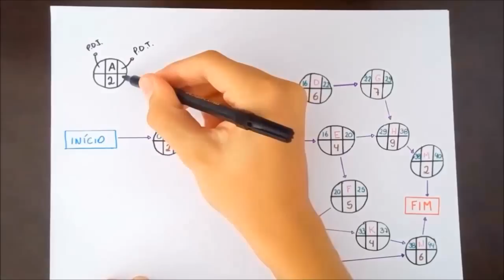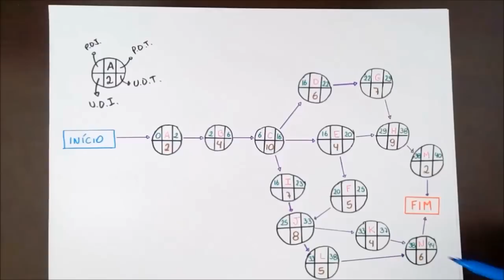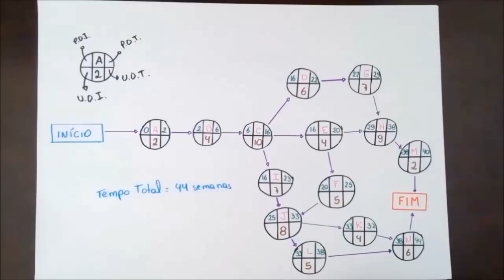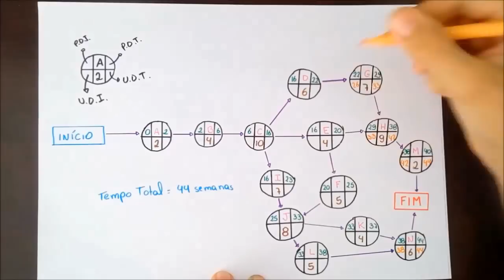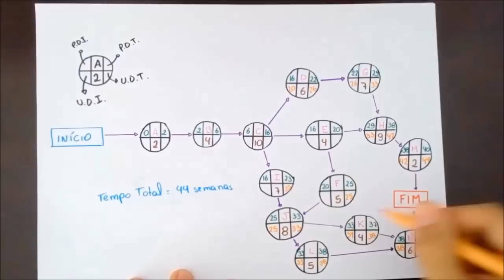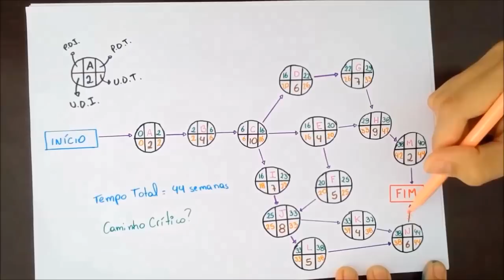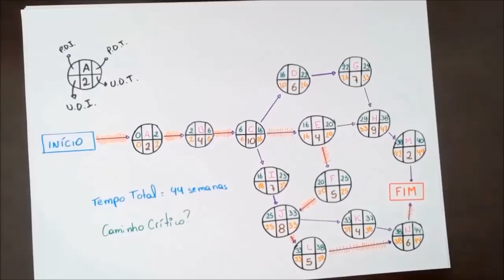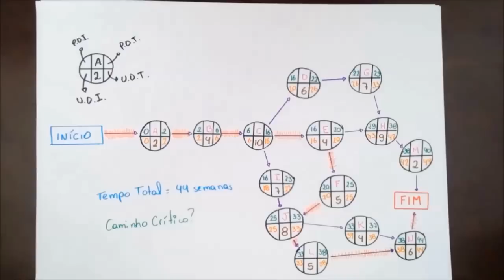PERT/CPM Descomplicado - Gerência de Projetos (Caminho Crítico) - 2 de 2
Segunda vídeo-aula de Planejamento e Gestão de Projetos.

Se você está buscando compreender melhor o Gerenciamento de Projetos e deseja descomplicar a complexidade do PERT/CPM, você veio ao lugar certo! Neste vídeo, a segunda parte de uma série de duas, vamos explorar o PERT/CPM de forma simplificada, tornando-o acessível a todos, desde estudantes de Engenharia Civil e Arquitetura até profissionais com interesse em Gestão de Projetos e MBA.

Jonatas Rosa, autor do "Guia do Engenheiro," será o seu guia nesta jornada de aprendizado. Esta videoaula oferece uma visão abrangente do PERT (Program Evaluation and Review Technique) e CPM (Critical Path Method), ferramentas essenciais para o planejamento e controle eficazes de projetos.

Nossa aula aborda o PERT/CPM em detalhes, explicando como criar um cronograma de obra sólido, entender o caminho crítico e otimizar o gerenciamento de projetos. Esses conceitos são cruciais não apenas para a Engenharia e a Arquitetura, mas também para qualquer pessoa envolvida na gestão de projetos, independentemente do setor.

Aprenda como fazer o PERT/CPM, compreenda o PERT Chart, e descubra como identificar o caminho crítico, tudo de forma descomplicada e prática. Além disso, exploraremos o PERT/CPM como uma valiosa ferramenta para o sucesso de projetos, seja na construção civil, na engenharia, ou em qualquer outro campo que exija um planejamento eficiente.

Não perca esta oportunidade de desmistificar o PERT/CPM e aprimorar suas habilidades em Gerenciamento de Projetos. Junte-se a nós e domine o PERT/CPM para alcançar o sucesso em seus projetos!
Jonatas Rosa abordando a ferramenta PERT/CPM, com exercício prático.

Se interessa por construção? Assista nossa mais nova Websérie DIÁRIO DE OBRA.